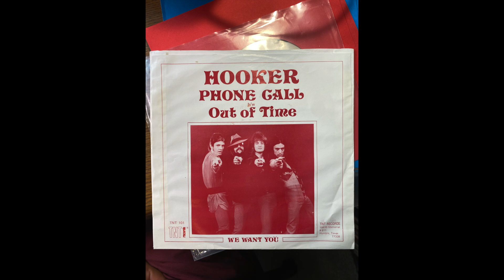HOOKER - out of time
Texas rock 45